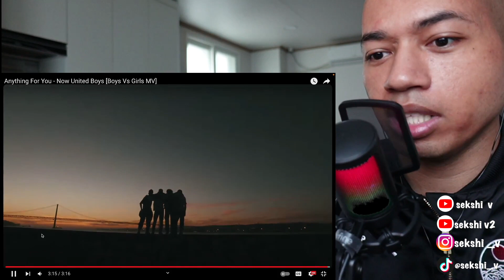Now United - Anything For You - Now United Boys MV | reaction | SEKSHI V